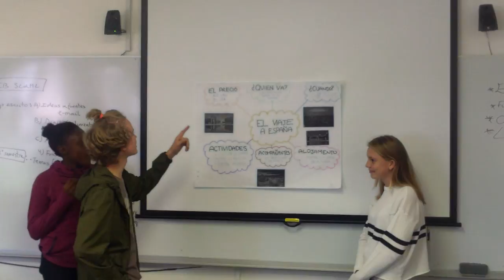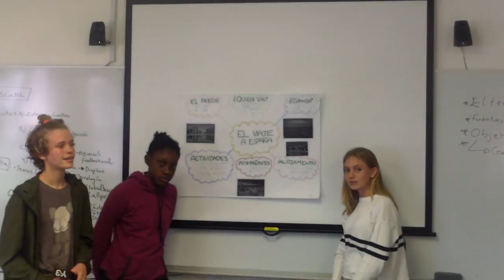Michael & Khadi & Lillie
Viaje escolar a España